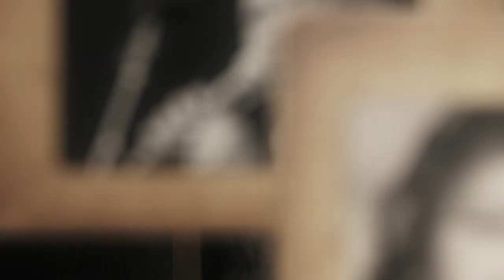Barnaamijka heello | Heesta Seylo | Maama Sacdiyo Xurmo 2020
Heestan waxaa hore u qaadi jiray - Xasan Aadan Samatar iyo Sahra Axmed Jaamac
Ereyeda waxaa leh -Xasan Ganey
Laxanka waxaa saaray - Xasan Aadan Samatar

Barnaamijka HEELLO oo aannu heesihii hore dib ugu cusboonaysiinayno Todobaad walba kala soco Astaan TV 2020.

Xuquuqda muuqaalka waxey gaar u tahay Astaan ©